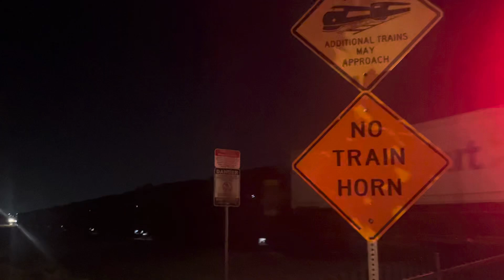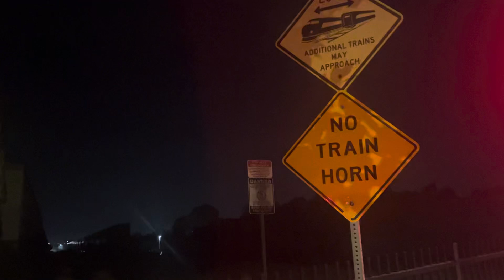FAKEBONNET LEADER!! BNSF 768 leads the B-SIFLAC4-04A passing La Sierra Tyler St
I have realized there was a fakebonnet leading on the B-SIFLAC4-04A passing Hesperia, next thing I know, it was passing Riverside so fast like a BNSF Z train out in the middle of nowhere. Enjoy this video.